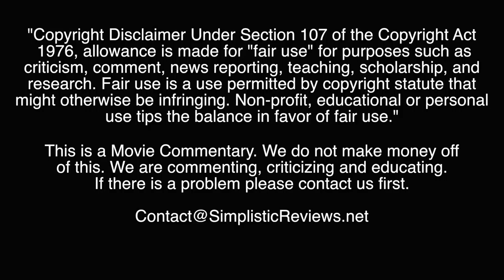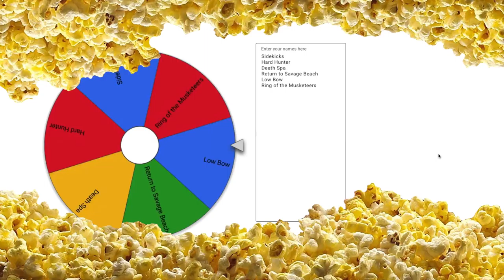(Ep. 104): Justice League - Movie Commentary: June 2018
2017 ‧ Fantasy/Science fiction film ‧ 2 hours

Fuelled by his restored faith in humanity, and inspired by Superman's selfless act, Bruce Wayne enlists newfound ally Diana Prince to face an even greater threat. Together, Batman and Wonder Woman work quickly to recruit a team to stand against this newly-awakened enemy. Despite the formation of an unprecedented league of heroes in Batman, Wonder Woman, Aquaman, Cyborg and the Flash, it may be too late to save the planet from an assault of catastrophic proportions.

Well... like DJ mentioned, we kept going with these damn DCU movie commentaries. We didn't really want to watch JL but we had to get it over with.

But hey it is still better then Batman V Superman Dawn of Justice, that's something right? Don't worry we will get back to the crappy but fun films that include a good old T&A drinking game.

So sit back and enjoy a okay film that's somewhat coherent and looks a ton better then Dawn of Justice. Grab that beer and laugh at the terrible CG... and that laughable mustache removal...man that was horrible.

Oh and we added a new gimmick. Fun stuff!

Today we took a spin on our new wheel!!!

We spun The Wheel of Doom (TM) a collection of request films by viewers like you!

...and we get something odd. Hint: It involves the Musketeers and David Hasselhoff...yep the HOFF...nothing but fun...

Hey did you know: Justice League is the fourth-most-expensive film ever made. Amazing is it not?! wikipedia.org